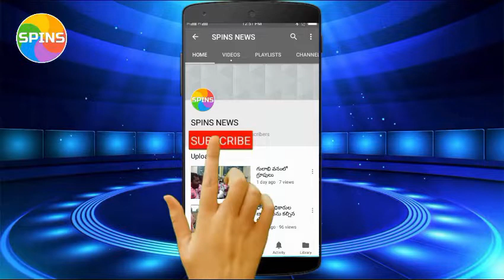వరద నీటిలో వెళ్లి మనోధైర్యం నింపి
వరద నీటిని లెక్క చేయకుండా చిక్కుుకున్న వారిని కాపాడేందుకు ఓ సీఐ ఈదుకుంటూ వెళ్లి మనోధైర్యం నింపిన ఘటన నిర్మల్ జిల్లా ఇచ్చోడలో చోటు చేసుకుంది.